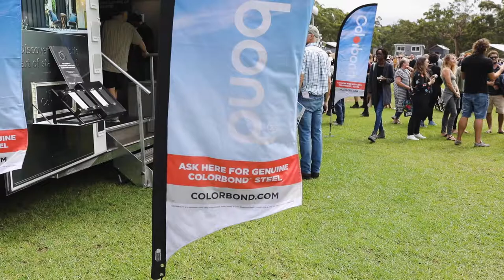Tiny Homes Carnival 2020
We interviewed a few of the exhibitors at the Tiny Homes Carnival in St Ives, NSW recently.

Kim Connolly (Tiny Habitat Homes), Sam Verlaan (Häuslein Tiny House Co) and Rick Smith (Havenwood Tiny Homes), explain why they chose COLORBOND® steel for their tiny home builds.

Bryce Langston from Living Big in a Tiny House also paid the DiscoveryVan a visit and was met with adoring fans!